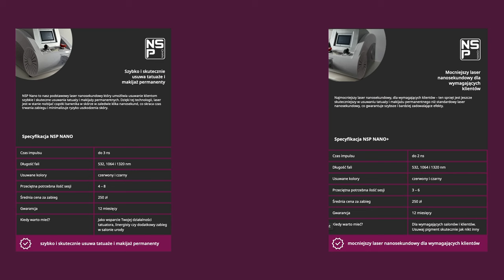Czy laserowe usuwanie makijażu permanentnego lub tatuażu BOLI?!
Czy laserowe usuwanie tatuażu boli?
Czy możemy użyć znieczulenia?
Jakie to uczucie?
Na te pytania znajdziecie odpowiedź w tym filmie :)

Jeśli wolisz jednak poczytać o zagadnieniach związanych z laserowym usuwaniem makijażu permanentnego i tatuażu - zapraszam Cię na stronę - znajdziesz tam opis moich urządzeń jak i bloga

Jeśli chcesz porozmawiać o tym, jak lasery NSP pomogą Ci:
- zarabiać więcej
- wyróżnić salon piękności
- zwiększyć dochody w studiu statuażu
- poszerzyć wiedzę w makijażu permanentnym
Napisz do mnie na dowolnym Social media lub poprzez formularz kontaktowy na stronie :)